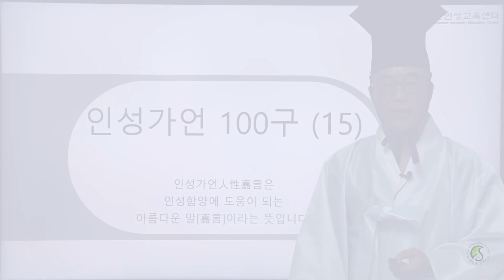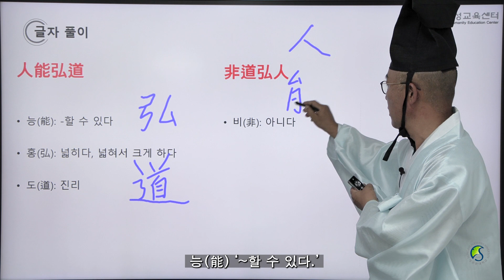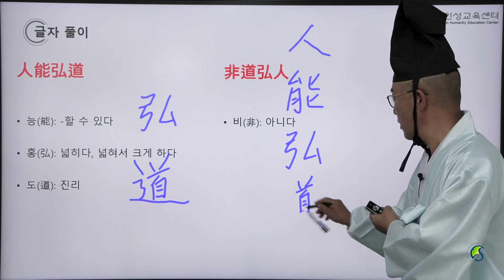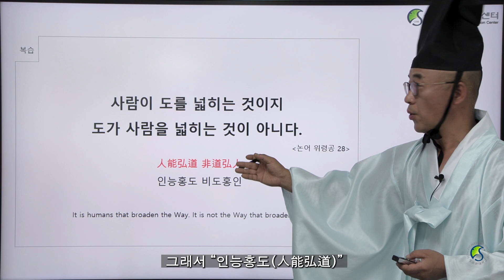[인성가언] 15화 - 논어 위령공📖 - '인능홍도 비도홍인'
이번 화에서 이천승 교수님과 함께 읽어볼 것은 '논어 위령공'입니다.

'인능홍도 비도홍인'이 궁금하다면 CLICK! 👨‍🏫

"인능홍도"
= 사람이 도를 넓히는 것이지

"비도홍인"
= 도가 사람을 넓히는 것이 아니다.

이천승 교수
- 현 성균관대학교 유학대학 교수
- 성균인성교육센터장
- 한국철학사연구회 회장
- 성균관 한림원 교수